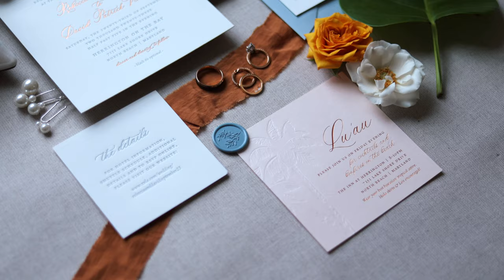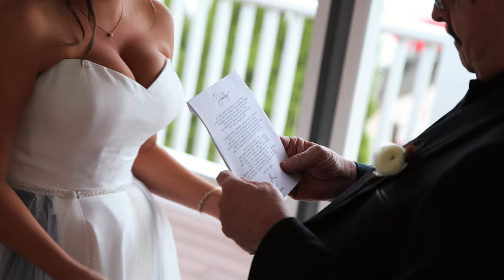Becca & Dave | Herrington On The Bay Wedding Film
Videography services provided by Abigail Coale of Abidoodle Productions.

MB012VOIJFAIJQ2